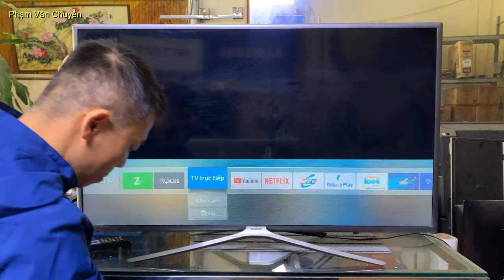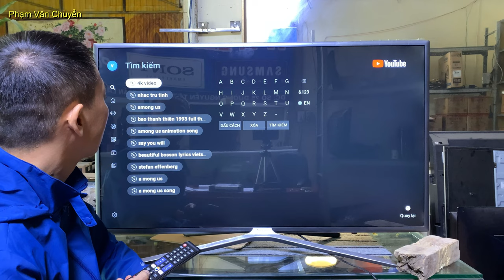How To Fix Cracked Or Broken Tv Screen Without Replacing The Screen Ep 1 By Phạm Văn Chuyển.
How To Fix Cracked Or Broken Tv Screen Without Replacing The Screen |